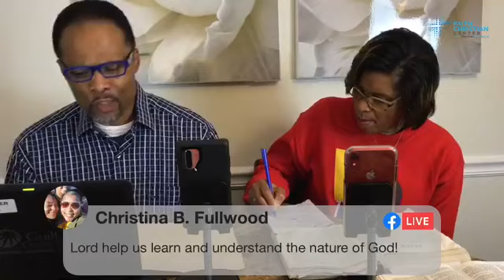Self Control Part 2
Fcc Wednesday Service